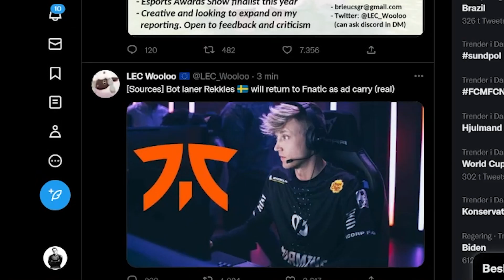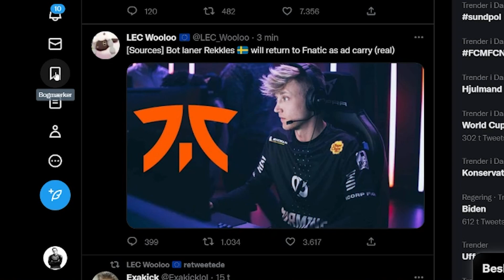Camping with Elise = FREE ELO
I love Elise.

Timestamps:
0:00 - NoWay Big Play
0:45 - Elise Runes
1:10 - What counters Elise?
2:40 - First jungle clear
4:42 - "First" gank
6:35 - Gank abuse
10:51 - Time to win
17:21 - Post-game stats
18:48 - Reacting to Rekkles news